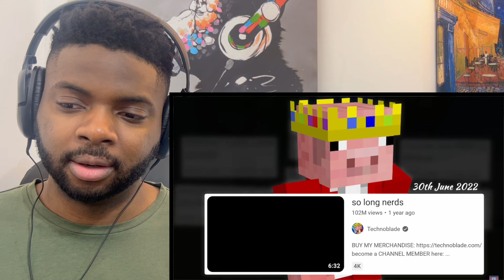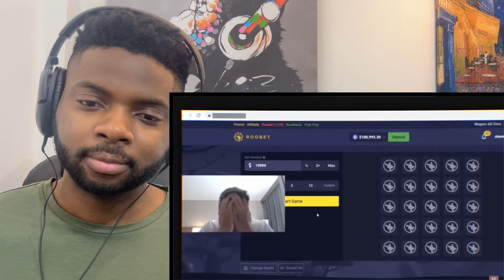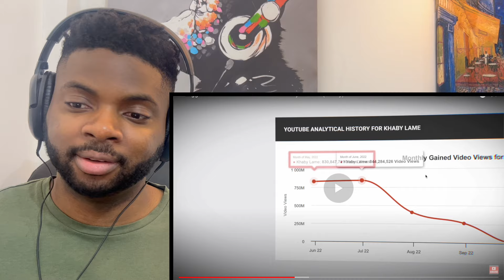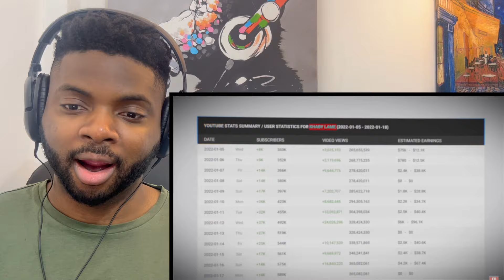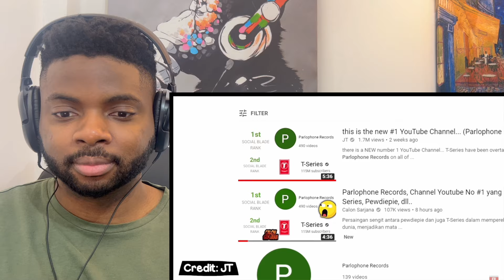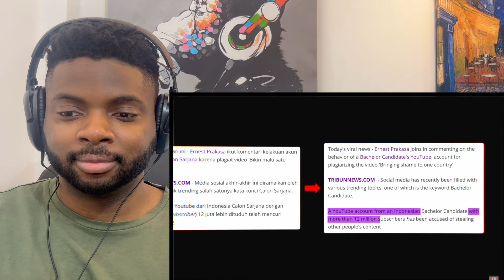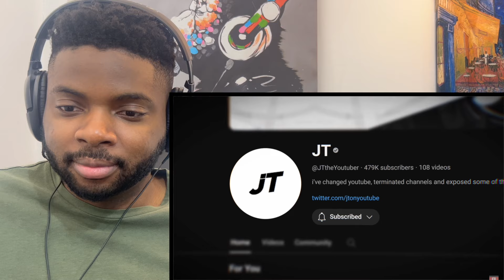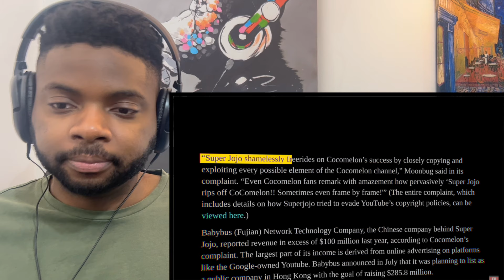Brit Reacts To THE BIGGEST YOUTUBERS WHO GOT PERMANENTLY BANNED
Hi everyone, I’m Kabir and welcome to another episode of Kabir Considers! In this video I’m Going to React To THE BIGGEST YOUTUBERS WHO GOT PERMANENTLY BANNED

Kabir Considers
Hornchurch
RM12 9JG
United Kingdom